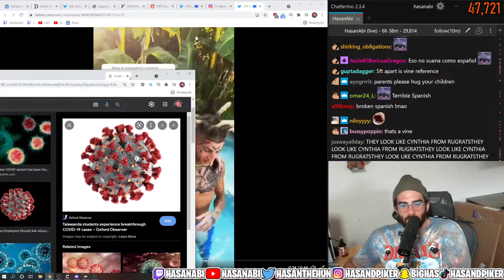Hasanabi "These guys are the Covid"